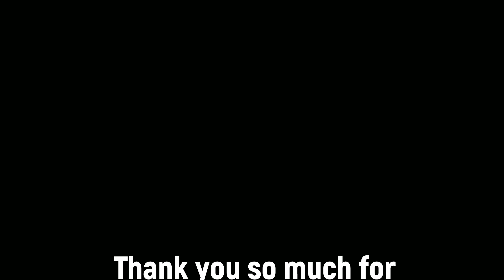🇨🇦 CANADA REACTS TO Dimash Kudaibergen - SOS d'un terrien en détresse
🇨🇦 CANADA REACTS TO Dimash Kudaibergen - SOS d'un terrien en détresse REACTION

I have decided to tell you guys how long does it take me to record, edit, and upload each video.

Recording:                                  1:30  I have recorded the intro for a million times :)))
Editing:                                        2:30
Uploading (designing the thumbnail and selecting proper hashtags and tags of the video):                     1:20
Total time spent on the video:         5:20

The result of the dispute: I am waiting to get the good news from the owner of the video, HunanTV-芒果TV :)

If you want to support me as creators you are more than welcome to donate! I appreciate the love and support:

IJAYREACTION